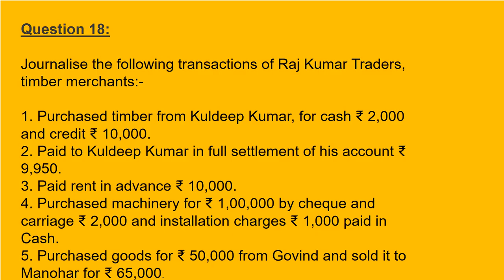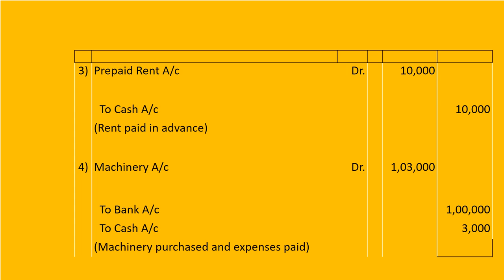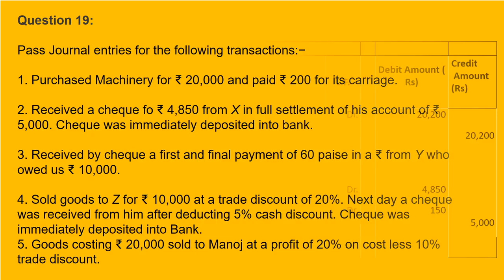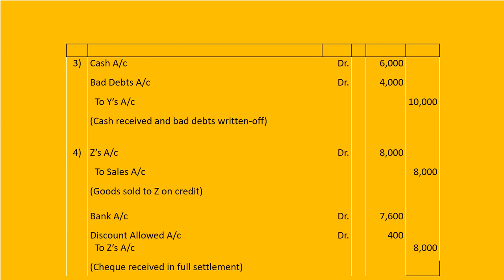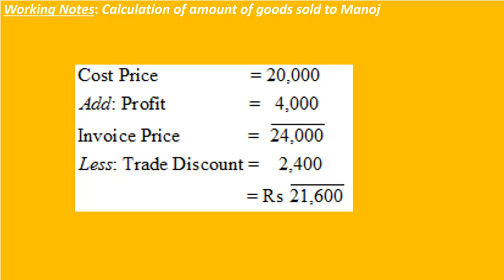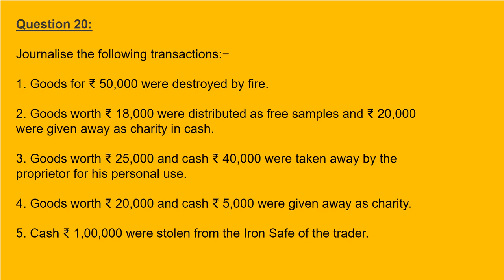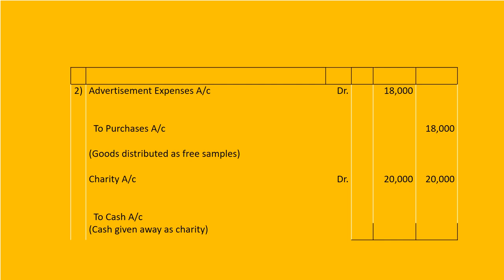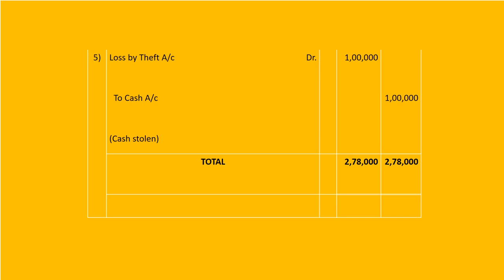Class 11th, Day-55, Accountancy, Chapter-9, Lecture-13, (Journal)